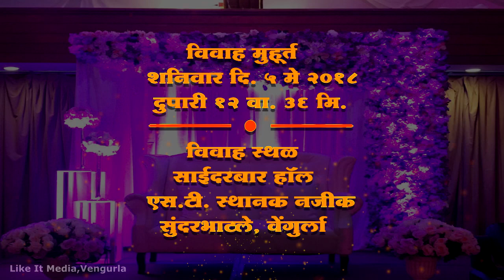" Pranav Waingankar Weds Roshani Choudhari " wedding invitation......!